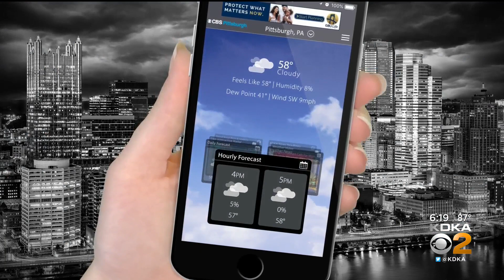KDKA-TV Evening Forecast (8/27)